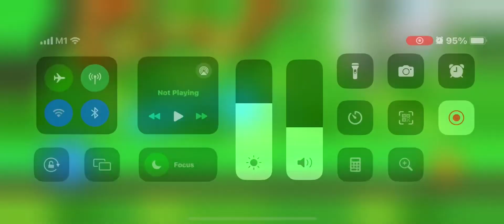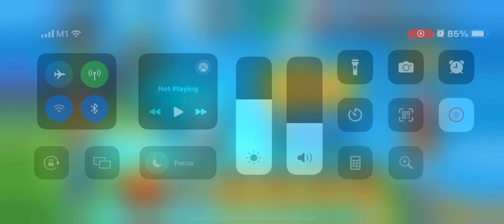Snake Rivals Adder Boy Gameplay - Awesome Gameplay With Many Magnet!